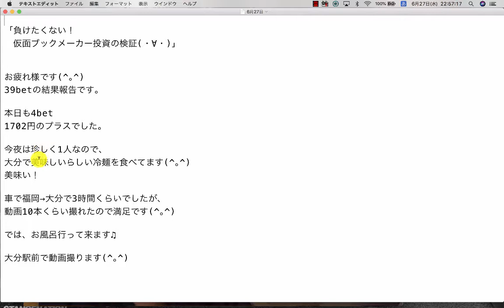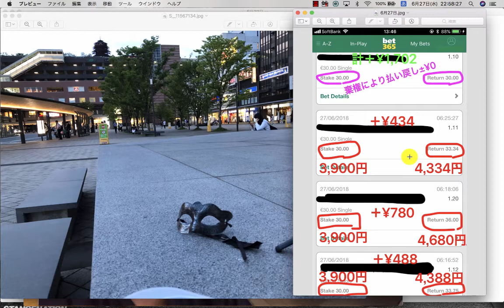【検証】第265回目：ブックメーカー投資で1日1,702円ゲット！